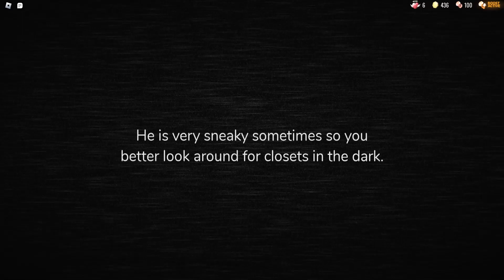Roblox Doors: Nightshade Jumpscare & Guiding Light (Custom Entity)